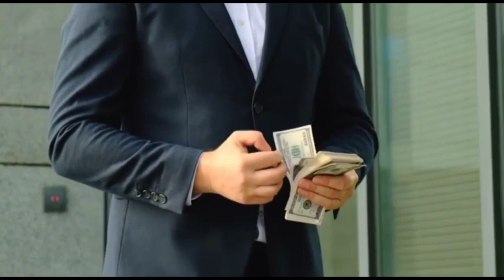कर्क राशि 2023 पुत्र संतान प्राप्ति योग |उपाय / कैसा रहेगा। Kark Rashi 2023| Cancer Sign 2023